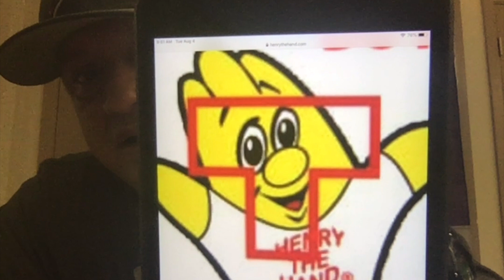Introduction To Robb Elementary PE and Health Lesson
This video is about Introduction To Robb Elementary PE and Health Lesson